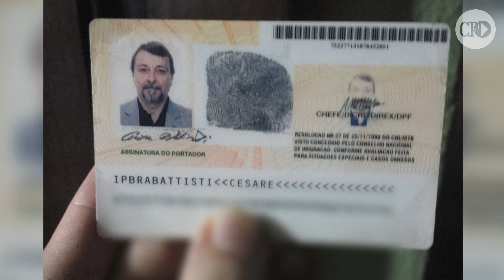Na Itália, Cesare Battisti começa a cumprir pena de prisão perpétua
Depois de uma década exilado no Brasil, Cesare Battisti chegou na Itália para cumprir prisão perpétua por quatro assassinatos.